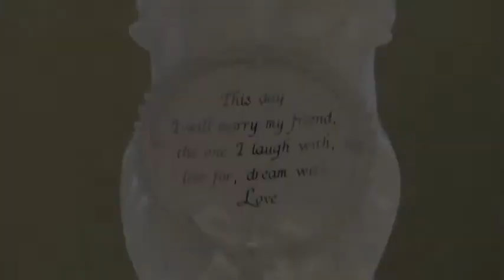Wisp Resort - McHenry Maryland - Elizabeth & Richard Wedding Day Highlight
| Enjoy Elizabeth & Richards weddings Day Highlight at Wisp Resort in McHenry Maryland. Nov 27, 2010